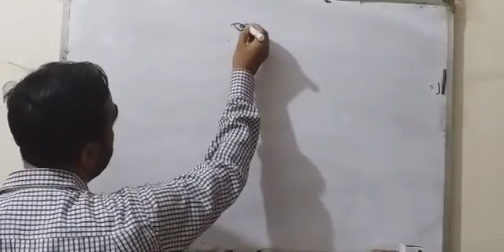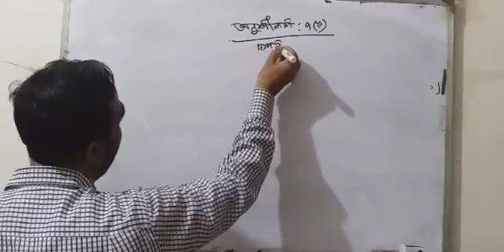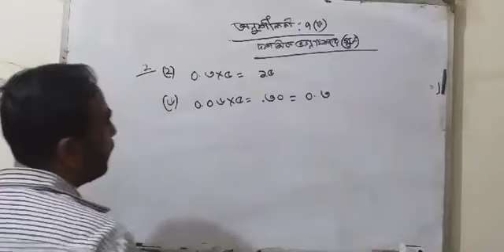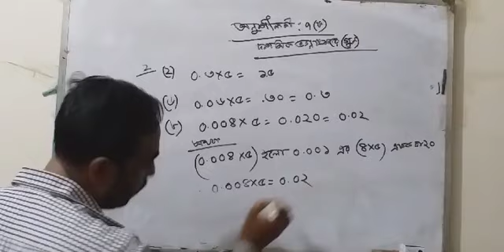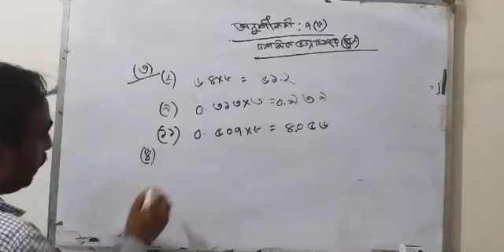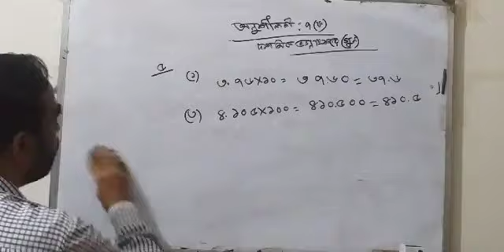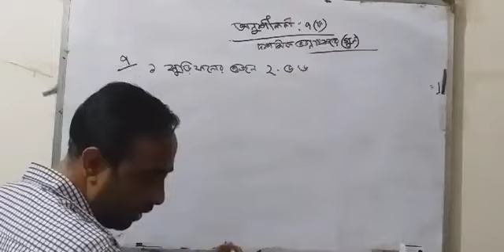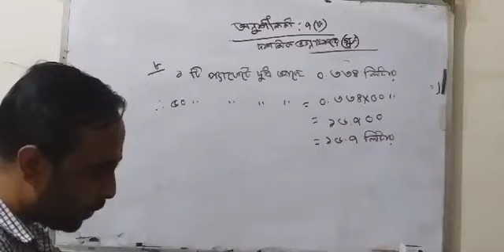তারিখ ২২.০৪.২০২১, শ্রেণি-পঞ্চম, বিষয়-গণিত, অনুশীলনী-৭(ক) লেকচার১৮,মো রবিউল ইসলাম সহকারি শিক্ষক(গণিত)